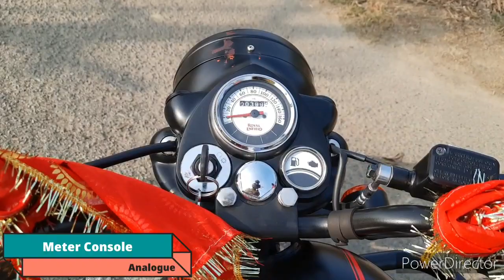Royal Enfield Classic 350- Price is Worth It ? | Full Detailed Review | Mileage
Royal Enfield Classic 350- Price is Worth It ?😎

Royal Enfield Classic 350 BS6 Stealth Black is the mid variant in the Classic 350 lineup and is priced at Rs. 1.86 Lakh (ex-showroom). This BS6 Stealth Black variant comes with an engine putting out and of max power and max torque respectively.
Thank you so much for giving your valuable time on my channel and on watching this video. I hope you have liked this video.
Royal enfield classic 350 reviews
Royal enfield classic 350cc
Royal enfield classic New model
Bs6 Royal enfield